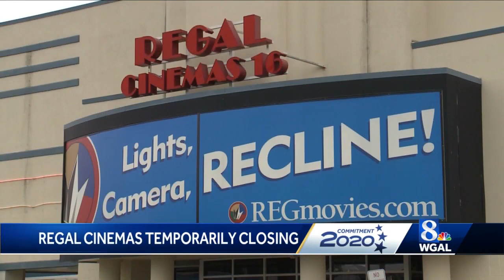Regal Cinemas temporarily closes, including Susquehanna Valley locations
The company that owns Regal movie theaters is temporarily suspending operations at all its U.S. locations.